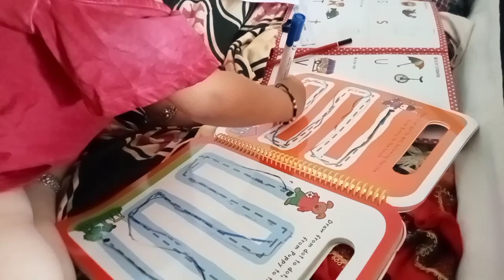Влог 19. Выбрались погулять в парк.